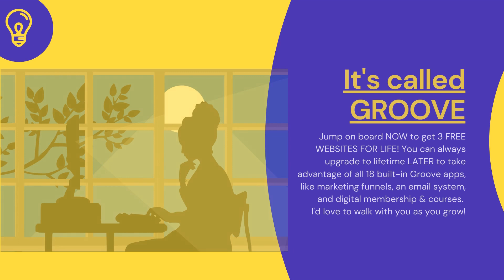Groove promo Creating Your Own FREE Websites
Are you hoping to write a book? Sell your homemade products online? Start a podcast or a blog? Build an email list of folks interested in what you are marketing?

If so, and you need a teeny bit of direction or accountability to get started, you may want to check out Groove, an all-in-one business in a box kinda program.

I'm new to the platform and I'm just learning the ropes, but I definitely wanted to tell all my friends about this program! You might want to sign on now FOR FREE to get build your first 3 websites at no cost!

I was attracted to Groove because since rebranding my Choose 2 Think ministry and business two years ago, I found myself a bit scattered everywhere online.

I have Mailchimp, my website on weebly, my digital course on Teachable, sometimes I used Doodle or Calendly to schedule podcast guests, and I hadn't yet invested in Clickfunnels to build ads, etc.   I was all over the place! Plus many of these apps are costly with monthly subscription rates.

Groove - though in BETA MODE at present - attempts to answer the call to provide one platform for all biz needs. So I jumped on for a lifetime, one-time membership fee.

NOW - I'm in the process of migrating ALL MY STUFF over the the groove platform.  Whoosh! This is a huge task.  I wish I had known about Groove when I was first starting out.

so you can see what all the APPS are or will be in the near future.  🙂   👇👇👇❤🔥